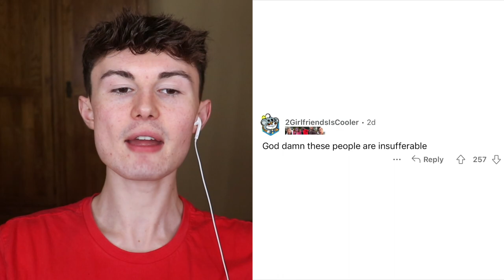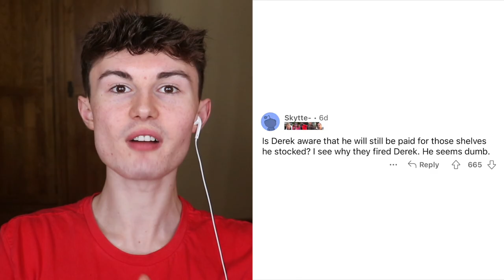craziest public freakouts caught on camera!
Today we are looking at some of the craziest public freakouts caught on camera!